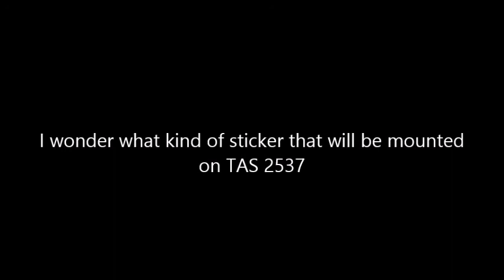Bas Kite - TAS 2010 Status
This is another Bas Kite update from what I saw in front of my eyes.

Bus Specification

Operator: Cas Ligas Sdn. Bhd.
Registration: TAS2010
Body: Pioneer Coachbuilders Sdn. Bhd.
Chassis: Hino RK1JSKA 4x2
Capacity: ~34-36

Video created and edited on : 09/07/2017 (My birthday)